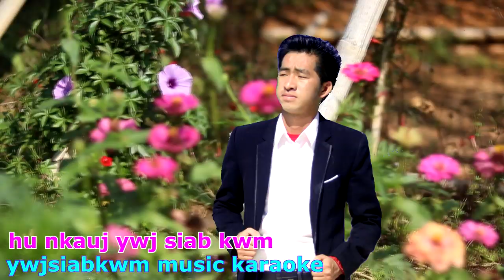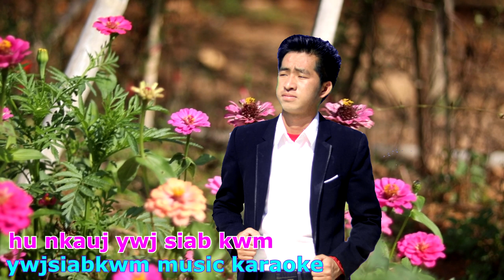pom luag sib2 hlub cas ntshaw ua luaj nkauj tshiab ywj siab kwm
pab txhawb thiab os hh